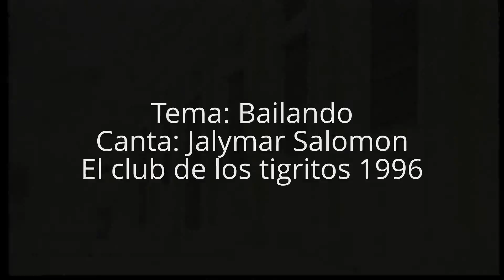BAILANDO - JALYMAR SALOMON - EL CLUB DE LOS TIGRITOS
AQUI PARTICIPAN JENIFER CARMONA, JALYMAR SALOMON, KRISSBEL JACKSON, MELISSA DOS SANTOS. DESDE LA FIESTA DEL SEGUNDO ANIVERSARIO DEL CLUB DE LOS TIGRITOS EN VENEVISION 1996